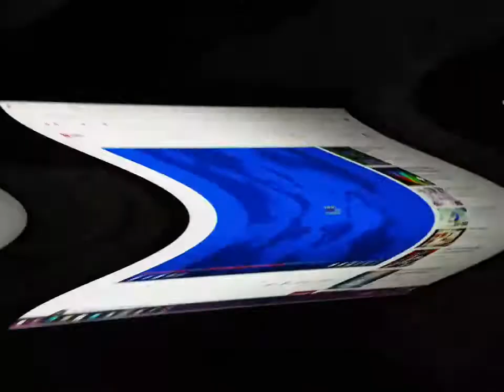klasky csupo blue out vocodex